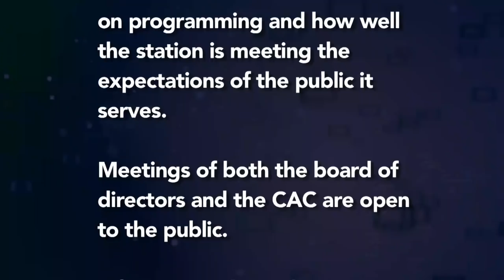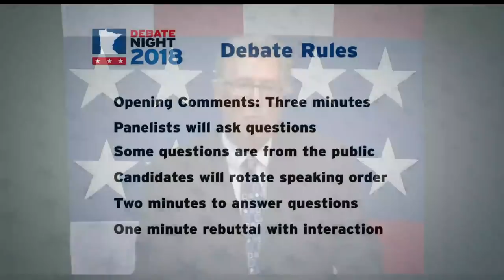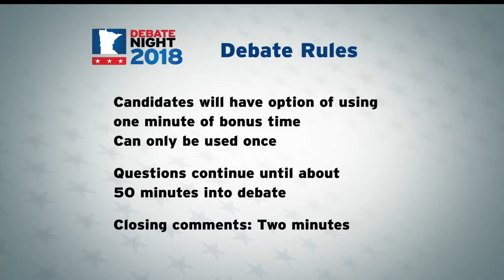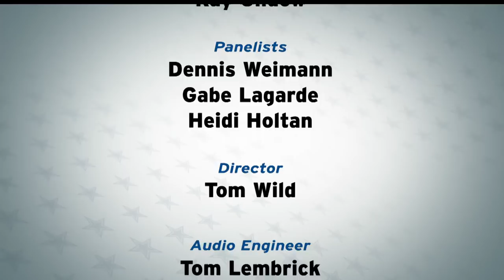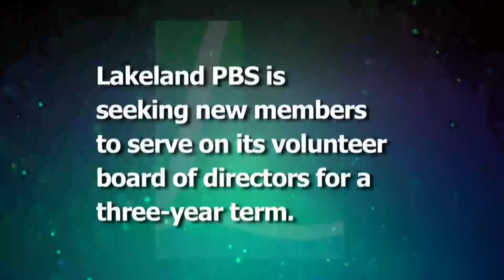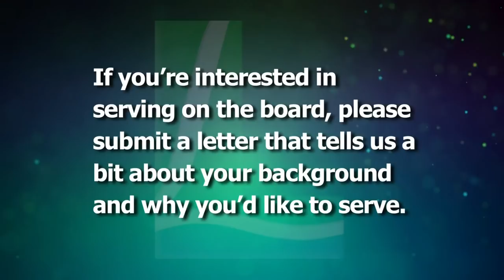Debate Night 2018 - MN House District 10A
Josh Heintzeman (R)
Dale Menk (DFL)